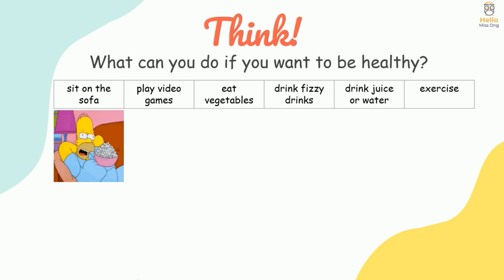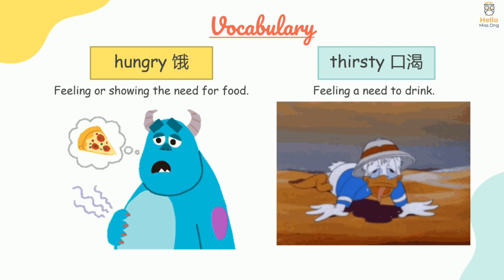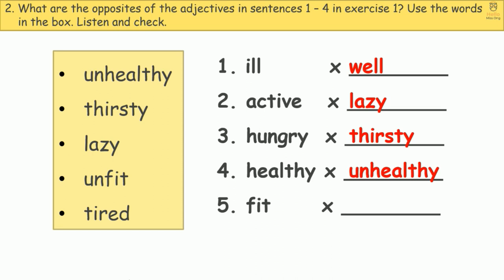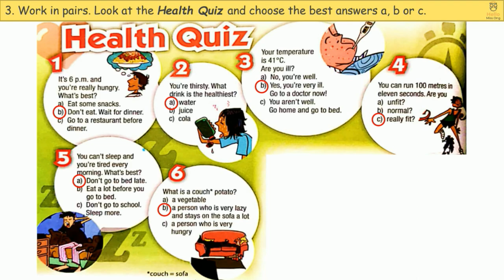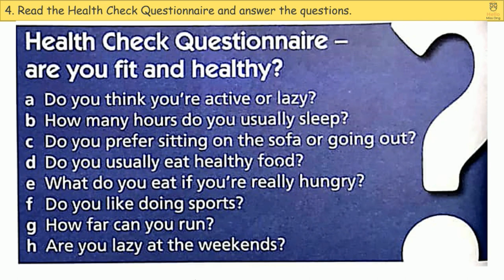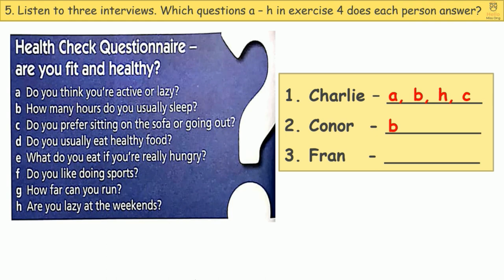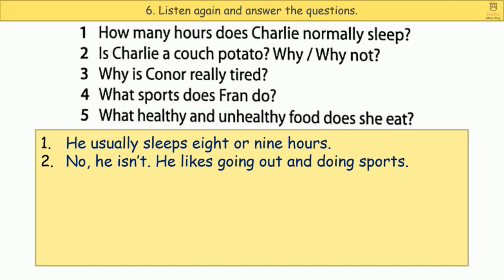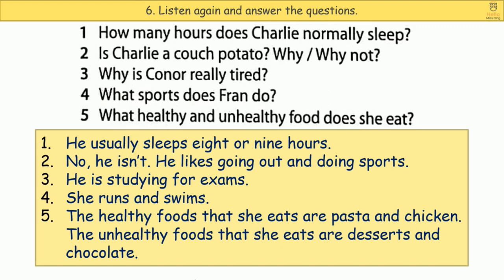【Year 5 Plus 1】Unit 5 Food and Health | Lesson 4 Vocabulary & Listening | Student's Book Page 56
1) The video is based on Y5 English Plus 1 Page 56.

Steps:
- make a copy
- go to google drive to get the file